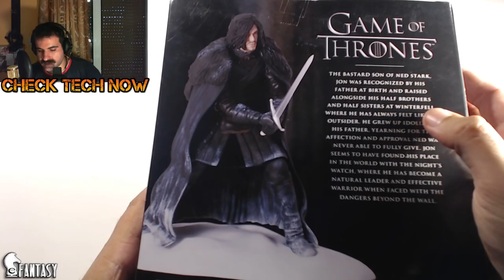Ανοίγοντας την Φιγούρα Jon Snow από το Game of Thrones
John Snow, πες μας τι ξέρεις!!!

Ένα μεγάλο ευχαριστώ στο e-fantasy και τον Θοδωρή Λιαπάτη!!

Music in the back round is free royalty, yet here are the songs from the original creators :

Original Text from Matti Paalanen]

I produced a few epic soundtrack tunes for the finnish WoW guild Paragon. They got the world first kill of Ragnaros 25 man heroic battle and published a video of that fight

Produced by Matti Paalanen

Song No3: Epic Background Music

Eνα μεγάλο ευχαριστώ από μένα για τους καλούς μου φίλους που είναι πάντα δίπλα μου!!